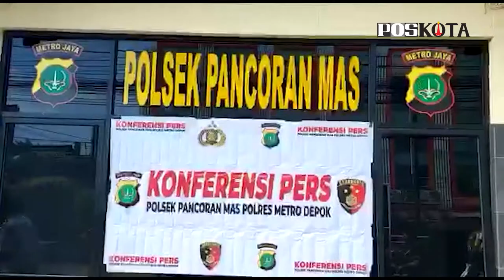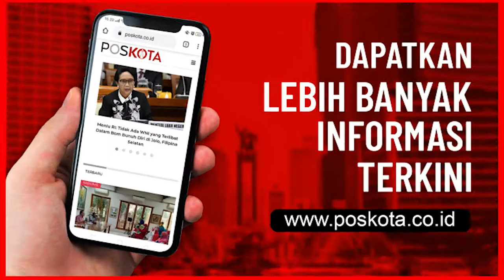Berawal Saling Ejek di Instagram, Janjian Untuk Tawuran Satu Pelajar Tewas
DEPOK –  Pelaku tawuran menyebabkan seorang pelajar tewas di Jalan Mangga Raya, Kamis (1/10/2020) sore, berhasil ditangkap anggota Polres Metro Depok.

Hasil penyelidikan Reskrim Polres Metro Depok dari sepuluh orang yang diamankan dari sekolah SMP Islam swasta di Depok dan Bojonggede, didapatkan dua pelajar yaitu MF (16), dan BD (14) tahun Metro menjadi pelaku utama.

"Peran MF pelaku yang membacok korban MA (16), hingga meninggal karena bacokan di sekitar pangkal leher menggunakan celurit. Sedangkan BD, ikut membantu memukul korban hingga terjatuh di aspal, " ujar Kapolres Metro Depok Kombes Azis Andriansyah didampingi Kasat Reskrim Polrestro Depok Kompol Wadi Sabani Kapolsek Pancoran Mas Kompol Tri Harijadi Wakasat Reskrim AKP Bambang Purwoto dan Kasubag Humas AKP Elly dalam jumpa pers di Mapolsek Pancoran Mas, Kota Depok, Senin (5/10/2020) siang.

Mantan Kapolres Wonosobo Jawa Tengah ini mengaku sebelumnya pelaku MF dan BD diketahui alumni salah satu sekolah SMP di Pancoran Mas di kenal sebagai pentolan biang tawuran terlebih dahulu janjian melalui media sosial.

"Dalam chat di sebuah media sosial Instagram lalu chat What Apps pelaku menantang korban saling ejek untuk tawuran di Jalan Lembah Gurame berlanjut Jalan Mangga saat korban terjatuh dari motor dari arah belakang disabet sama pelaku hingga mengenai leher dan korban tewas seketika, " katanya.

Diketahui kedua pelaku utama diketahui sudah putus sekolah karena dikeluarin dari pihak sekolah.

"Pelaku dikeluarin dari sekolah karena kasus tawuran. Pelaku ini dikenal sebagai jawara dan memang sebagai biang tawuran, " tambahnya.

Terpisah Kasat Reskrim Polrestro Depok Kompol Wadi Sabani menambahkan kedua pelaku setelah kejadian mencoba bersembunyi di luar Depok.

"Para pelaku utama kita amankan di daerah Karanganyar Jawa Tengah dipimpin Kanit Reskrim Iptu Hendra, Panit Buser Ipda Abu, dan anggota Resmob Polrestro Depok, " paparnya.

Mantan Wakapolres Cirebon ini menambahkan barang bukti disita pelaku sebilah celurit, baju korban dan sebuah hp.

"Untuk mempertanggung jawabkan perbuatan kedua pelaku MF dan BD dikenakan Pasal 80 ayat 3 Yo Pasal 76 huruf C Undang-Undang No 35 Tahun 2014 Tentang Perlindungan Anak serta kita juga didampingi Bapas dalam proses hukum kedua pelaku, " pungkasnya.

"Kedelapan pelajar lain setelah diselidiki hanya ikut serta saja dan ditetapkan sebagai saksi. " (angga/tri)